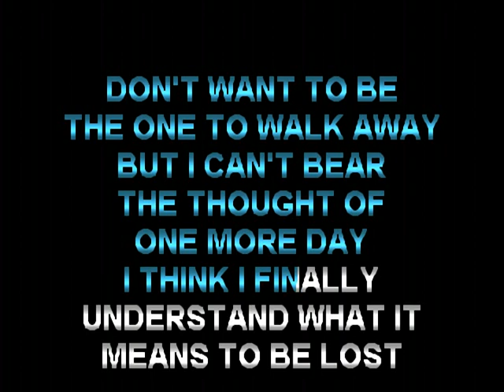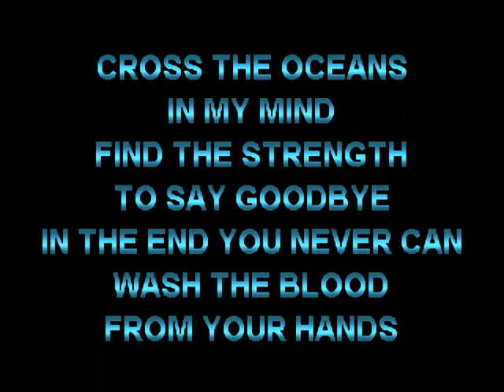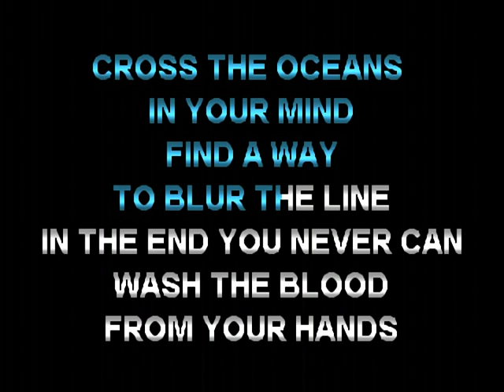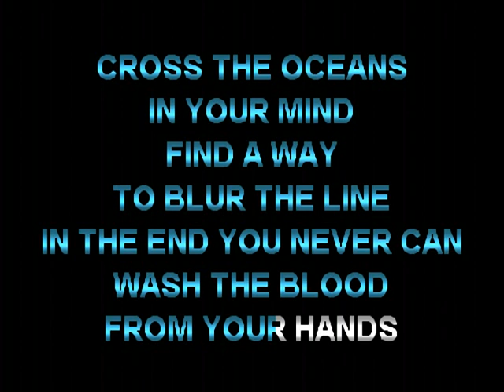Evanescence - Oceans (D.I.Y. Karaoke) (Instrumental)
This is the vinyl rip. Another great song by Evanescence never commercially prodiced for karaoke. This one line in the song "With the whole word falling down on me" I swear sounds like something else. Sounds like "Who's to hold one falling down on me." Maybe it's just how she's singing it. But listening to the separated vocals, that is what I hear. This version has no backing vocals. Enjoy.